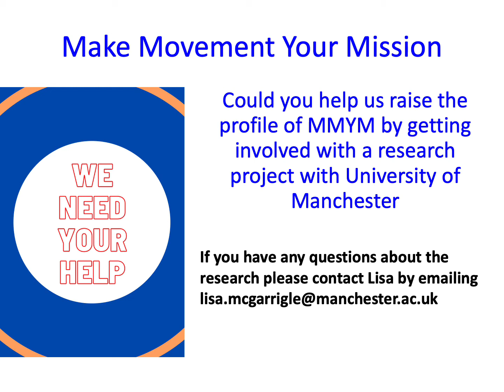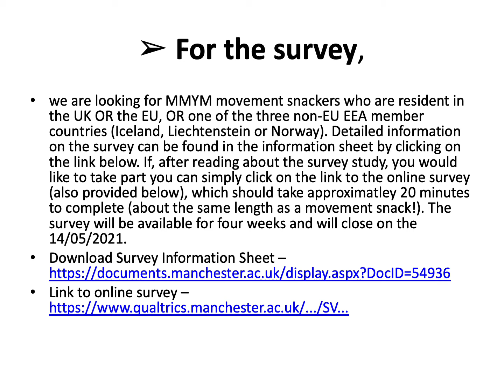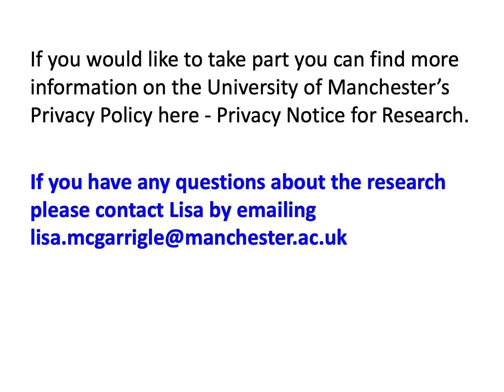MMYM needs your help - please get involved in research to further support the reach of MMYM.